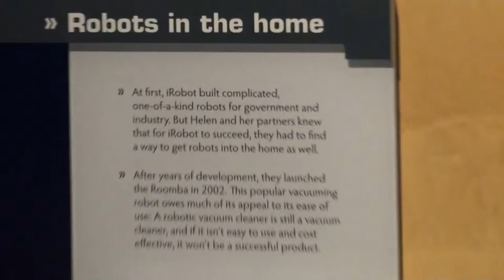Gordon Current Science & Technology Center (Lower Level), Museum of Science, Boston 2014-08-30